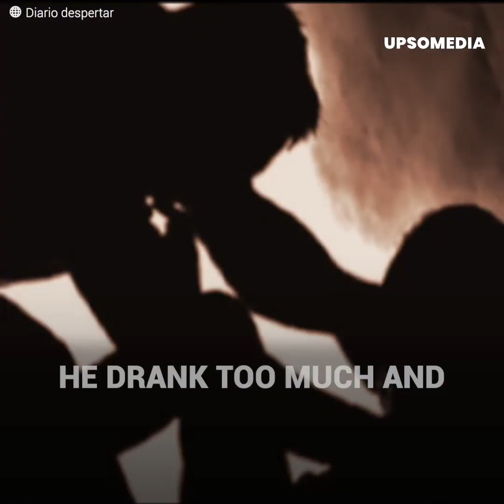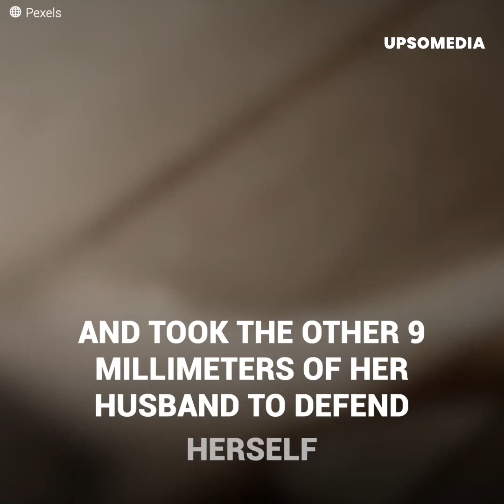She defended herself from her evil husband and she was locked up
This housewife was brutally attacked by her husband all the time, until one day she decided it was time… to silence him forever. Barbara was a selfless wife and mother, but in spite of her love, her husband treated her horribly. One morning, she told her husband that she wouldn’t go with him on a trip to Florida, and because of this, her husband threatened to take her life right there. However, she wouldn’t tolerate one more episode of mistreatment, so she defended herself from her oppressor like never before.